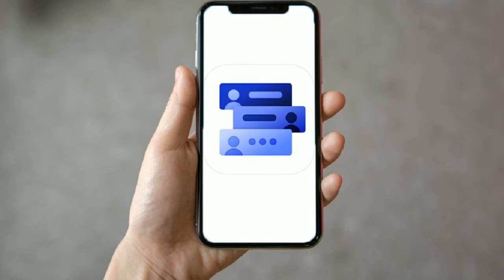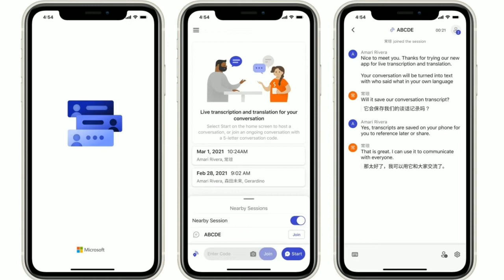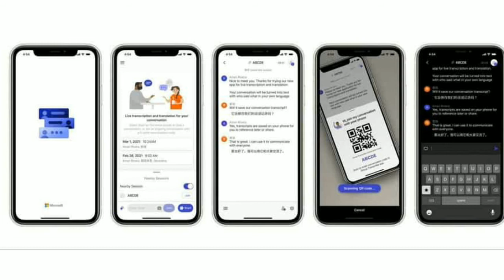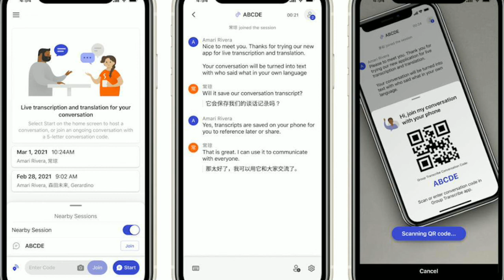Microsoft Garage launches Group Transcribe app for in-person conversations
Microsoft has introduced a new application called Group Transcribe that offers real-time transcriptions of in-person meetings and conversations. The app has been developed by Microsoft’s in-house incubator, Microsoft Garage. It is currently available on iOS for free.

The application also differentiates itself from other transcribe apps like Otter.ai and Google’s Recorder by taking a collaborative approach. The app allows participants in a meeting to record on their own devices simultaneously. To begin, one will have to initiate the recording and invite others through Bluetooth or a link or a scannable QR code. Once other participants join, they’d see real-time transcription on their phone.

Microsoft recommends that participants should use their own phone “within arm’s reach” for the best quality experience. The FAQ section further reveals the app does not cap the number of participants but works best for “in-person meetings with up to four people.”

Microsoft’s Group Transcribe app supports more than 80 languages including Hindi, German, Greek, Japanese, Russian, Swedish, Arabic and French among others. The app also offers real-time translation.

“This can be a fantastic tool for communication. What I would love to see is for this to break down barriers for people speaking across multiple languages,” says  Franklin Munoz, Principal Development Lead and one of the lead engineers who developed the app.

The core of the new application is speech and language AI. Microsoft pointed out that it has accomplished several speech and language AI milestones in recent years. The Group Transcribe app will enable its researchers to better latency, accuracy and speaker attribution. The company has also focused on privacy with the new application as it allows users to choose what they want to share.

“We’ve taken care to make data and privacy controls as granular as possible,” explains Senior Program Manager Masaki Itagaki, who focuses on speech privacy. “I hope users leverage these to take the sensitivity of a conversation into account and withhold sharing those conversations on a case-by-case basis.”